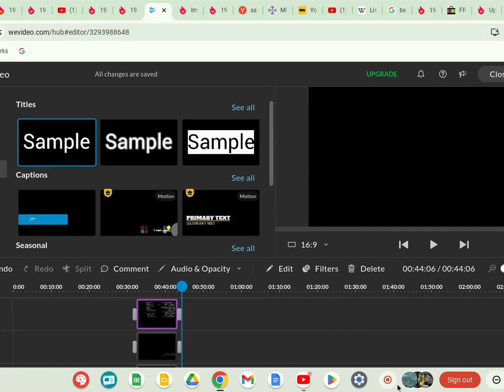She's No Lady (1937) Title Sequence